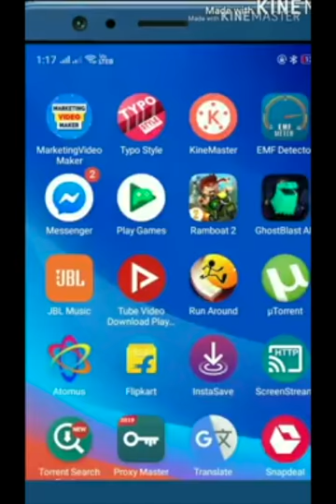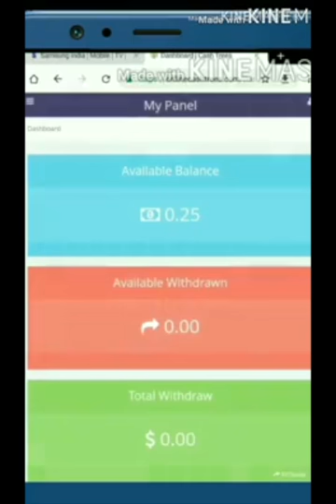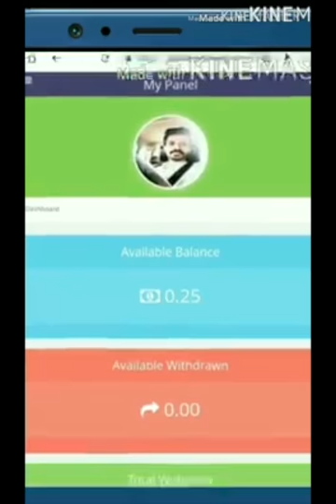money online താരങ്ങള്‍ക്ക് എട്ടിന്റെ പണി